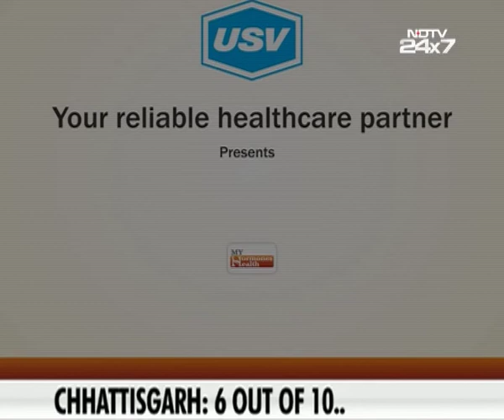Dr. Arundhati Dasgupta 2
A patient awareness message on endocrinology and importance of hormones under the campaign “My Hormone My Health” by Dr. Arundhati Dasgupta.